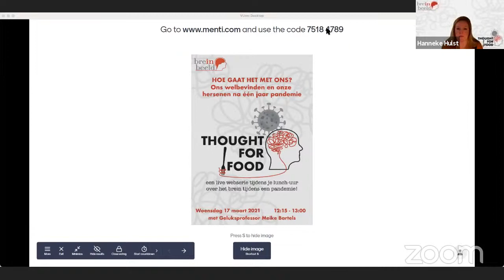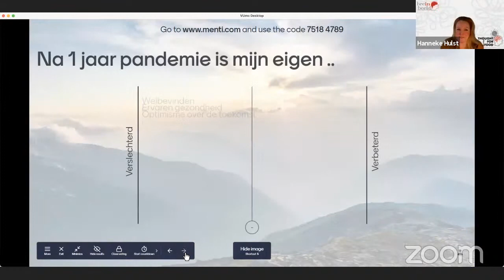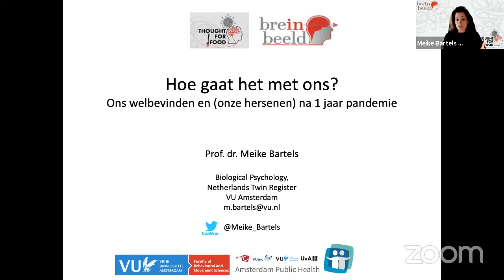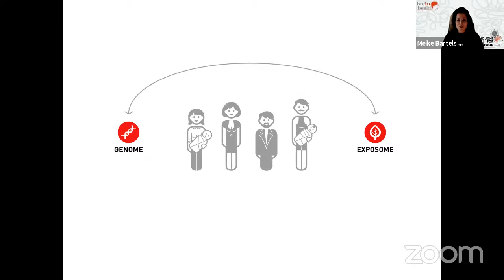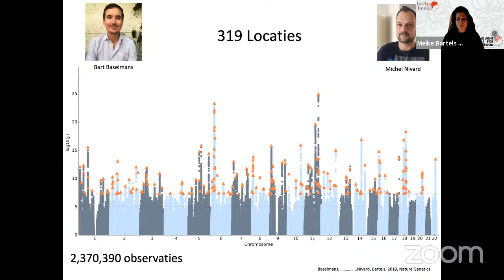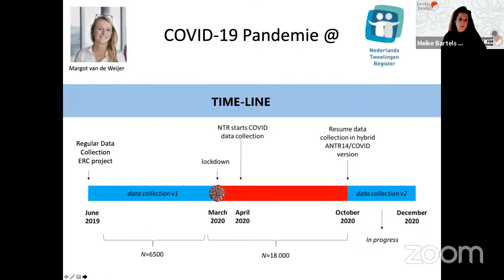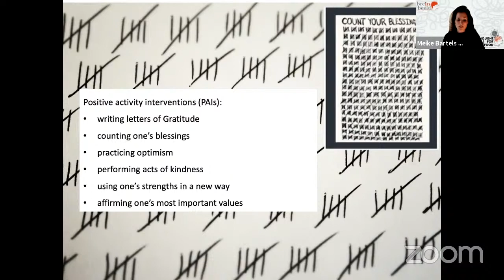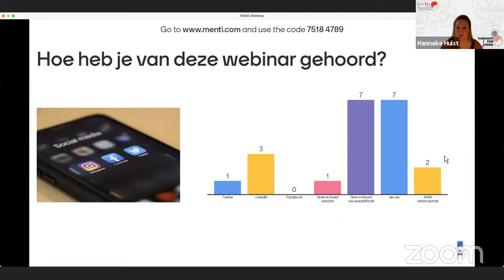Thought for Food - Geluk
Aflevering 2 in een serie lunch-webinars.

Spreker: Meike Bartels
Host: Hanneke Hulst